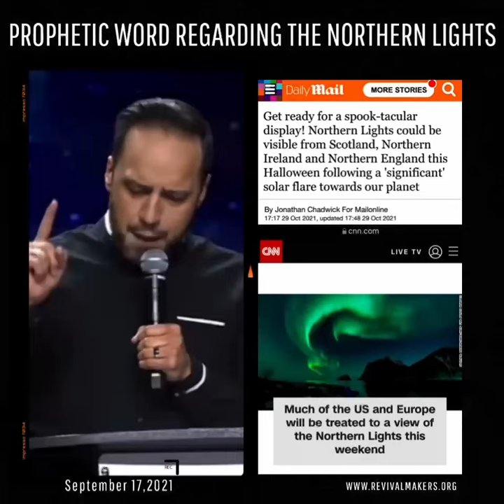Prophetic word regarding the Northern Lights given at the Opening the Heavens conference.